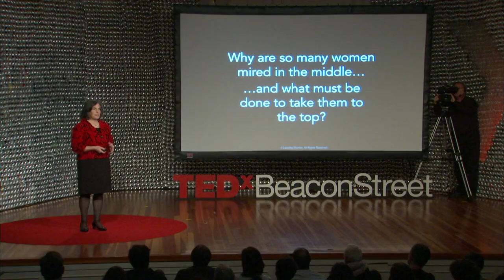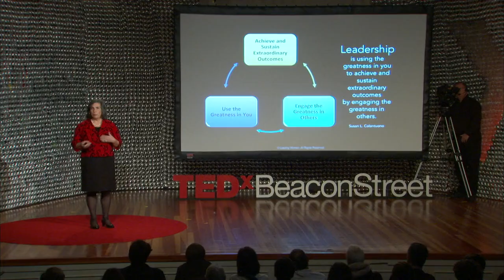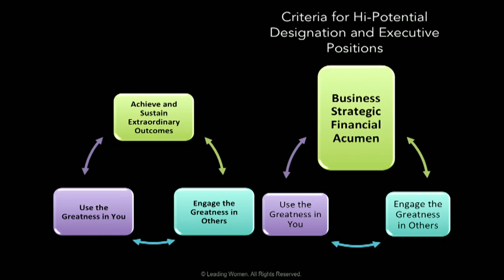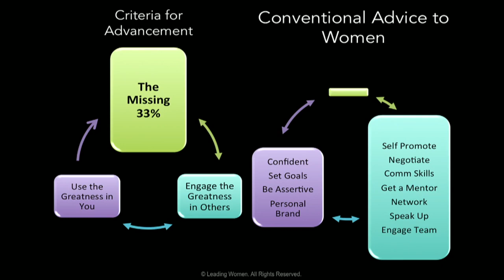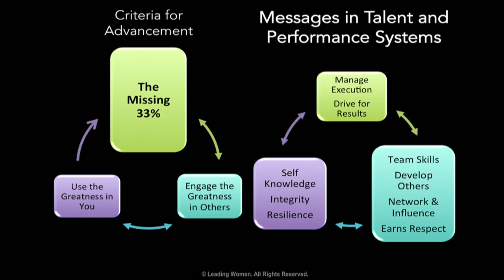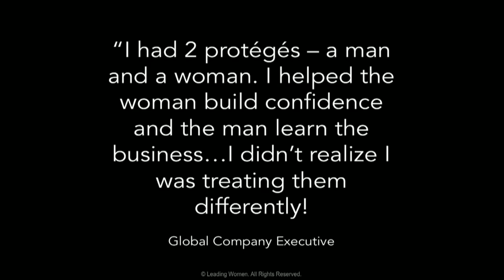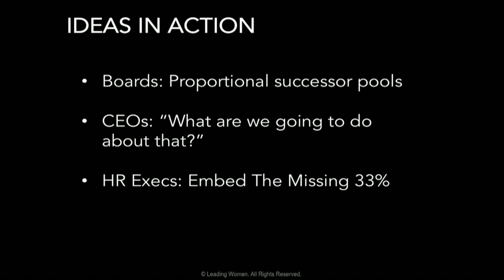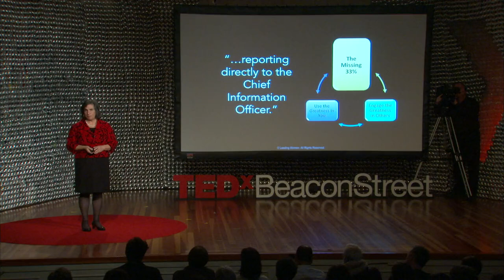The career advice you probably didn't get | Susan Colantuono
You’re doing everything right at work, taking all the right advice, but you’re just not moving up. Why? Susan Colantuono shares a simple, surprising piece of advice you might not have heard before quite so plainly. This talk, while aimed at an audience of women, has universal takeaways — for men and women, new grads and midcareer workers.